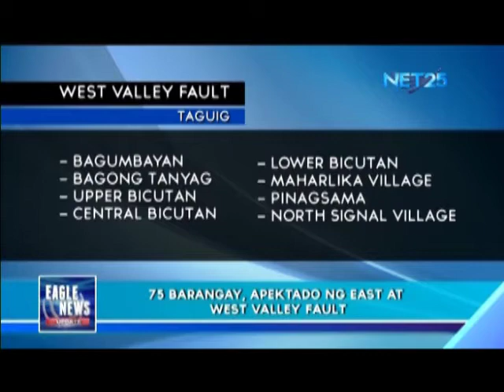PHIVOLCS identify barangays affected by Valley Fault system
QUEZON CIty, Philippines, May 22 (Eagle News) -- The Philippine Institute of Volcanology and Seismology (PHILVOCS) identified 75 barangays affected by the East and West Valley Fault system. Check out the video report to find out if your barangay is included.